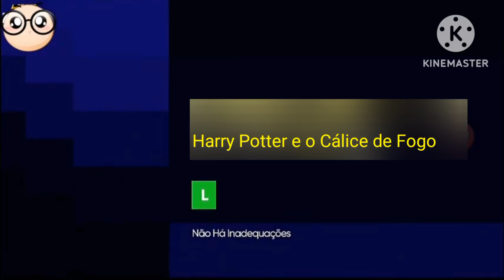Telecine - Classificação Indicativa - Livre (2019-2021)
Tema: Harry Potter e o Cálice de Fogo